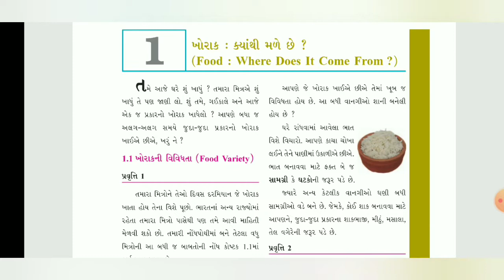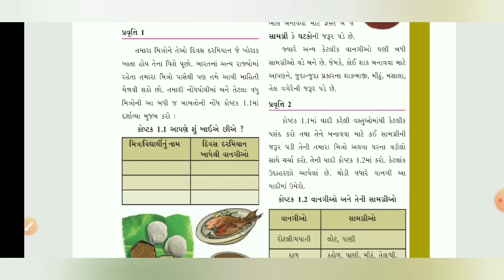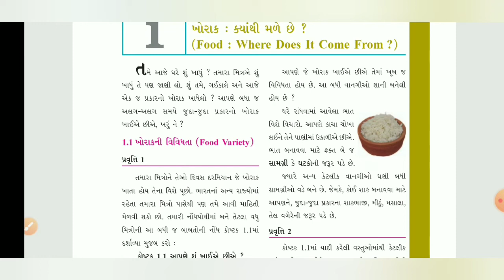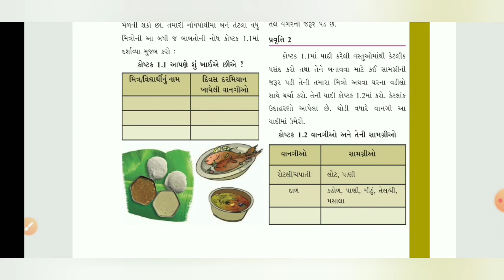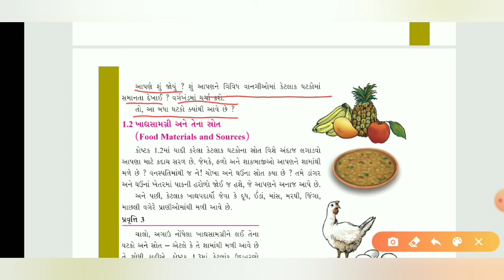ધોરણ-૬, વિજ્ઞાન , ch-1, ભાગ-૧